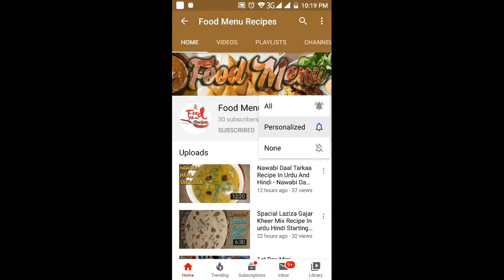Spacial Palao Biryani Neya Andaz Se | Spacial Palao Biryani urdu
Ajj ki New recipe Spacial Palao Biryani Neya Andaz Se, Spacial Palao Biryani Neya Andaz, Spacial Palao Biryani urdu or hindi Dubbed, Dawat Spacial Palao Biryani, jo ap ghar main bhot easy tarikay se khud bana saktay hain i hope app isay try karain or lagay to apne friends and family ma zaror share karain Thanks for watching..